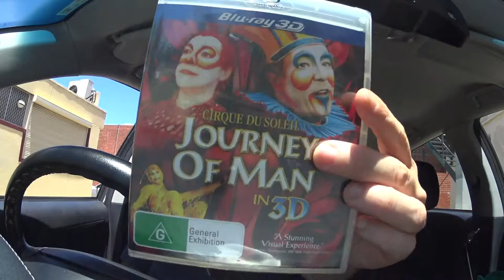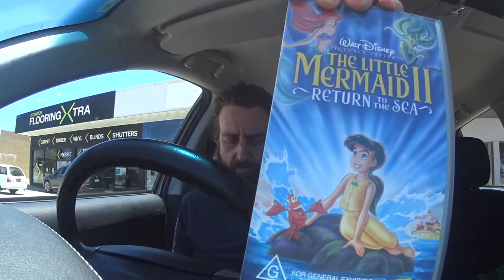DOG SHIT DAY THRIFT